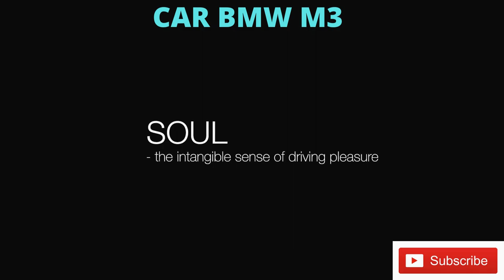BMW M3 2021 Review | The best M3 ever!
CAR BMW M3 2021
In this video I am going to take a test drive and fully examine the NEW 2021 BMW M3! I will test acceleration, braking, steering feel, cargo space, rear legroom, audio system, exhaust clip and much more!